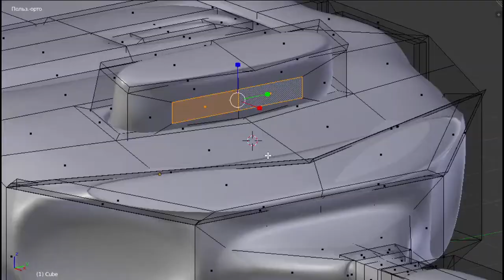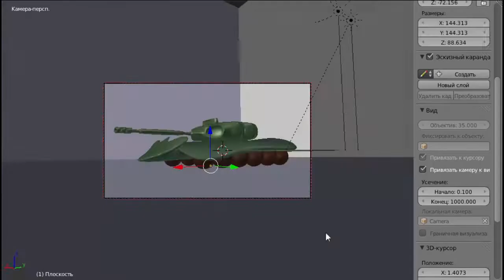Draw tanks."TANKS" Танки